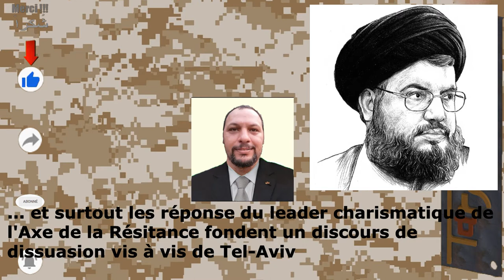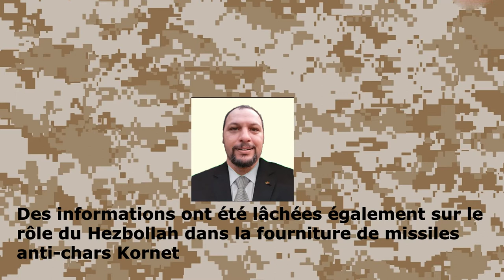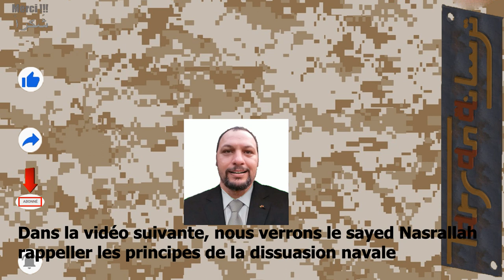La dissuasion du Hezbollah vis à vis d'Israël, selon Hassan Nassarallah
Dans son entretien annuel accordé à la chaîne télé d'information Al-Mayadeen, le Secrétaire Général du Hezbollah, le sayed Hassan Nasrallah a répondu aux questions de la grande figure des médias pan arabes, Ghassan Ben-Jeddo. Durand les 3h48min de cette apparition le sayed a évoqué toutes les points d'actualités qui rythment les événements géostratégiques et les frictions entre des ambitions divergentes. Les réponses fournies ne se contentaient seulement de satisfaire l'interrogation du fameux journaliste, mais apportaient des réflexions à plusieurs niveaux.

Il faut tout d'abord souligner que réaliser un tel entretien est une vraie prouesse technique, sans aucune exagération, sachant la logistique et la préparation que cela nécessite  de mettre au point, pour des raisons de sécurité évidente. N'oublions pas qu'il s'agit d'une interview avec l'ennemi numéro 1 d'Israël et de tous ses alliés.
Ensuite le contenu de ce dialogue a pris comme d'habitude la formes  de bilan annuel de la situation, mais aussi de révélations de haut niveau que seul un personnage de la stature du sayed Nasrallah pouvait détenir et surtout les réponse du leader charismatique de l'Axe de la Résitance fondent un discours de dissuasion vis à vis de Tel-Aviv et de ses auxiliaire dans la région.
Beaucoup a été encore dévoilé à propos du Général Suleymani, sur son implication en Syrie, en Iraq, au Liban ou au Yemen et sur l'aide iranienne qu'il a véhiculé dans toute la région, rajoutant à l'aura du défunt martyr. Des informations ont été lâchées également sur le rôle du Hezbollah dans la fourniture de missiles anti-chars Kornet aux diverses résistances palestiniennes à Gaza, dont le Hams ou le Jihad Islamique Palestinien.
Nous allons nous intéresser dans cette partie, aux révélations sur les rapports de forces qu'il a évoqué et le niveau des menaces et des préparations pour une éventuelle confrontation avec l'état hébreux.

Le Secrétaire général a évoqué la situation à la frontière et les dernières manœuvres militaires israéliennes et ce que cela signifiait
C'est à ce moment là que l'interlocuteur du « Sayed », lui demande de préciser ce que cela implique d'élever le niveau d'alerte et de préparation à la confrontation.
M. Ghassan Benjeddo va insister en demandant sans détour, le niveau de dommages et de dégâts que cette montée en puissance qualitative et quantitative est capable d'infliger en profondeur à l'intérieur israélien. Il pensait surement aux missiles de types Fateh-110 ou Zelzal-2.
Pour obtenir plus de précision, il demande encore : Les israéliens devraient seulement craindre  les missiles à grande précision ? Ou la réplique viendrait également de terre, de mer, et du ciel ? Comme pour demander si l'emploi de drone d'attaque tel que le Mirsad ou Ayoub était envisageable et si on assistera à des opérations de commandos marins.
La curiosité du journaliste n'étant pas satisfaite, (la mienne, non plus d’ailleurs), il relance la question, en insistant pour savoir si La Résistance libanaise, alignait des moyens aériens,  navals et terrestres face à Tel-Aviv. Car le public aimerait également savoir.
Dans la vidéo suivante nous verrons le sayed Nasrallah rappeler les principes de la dissuasion navale vis à vis d'Israël et comment le Hezbollah se porte garant des eaux territoriales libanaises et de ses richesses gazières et pétrolières.